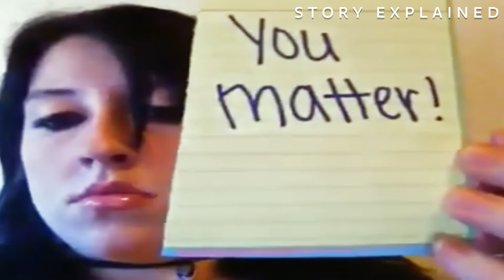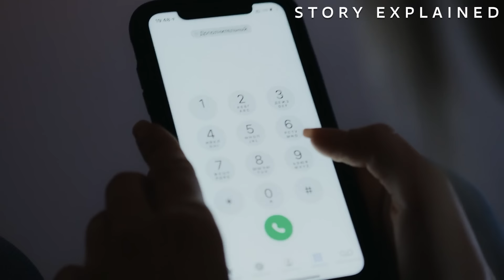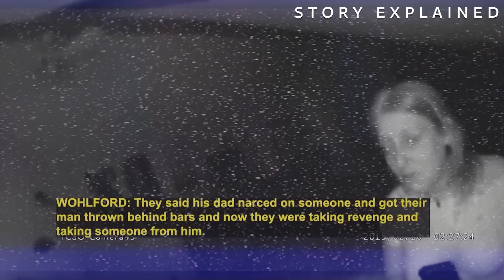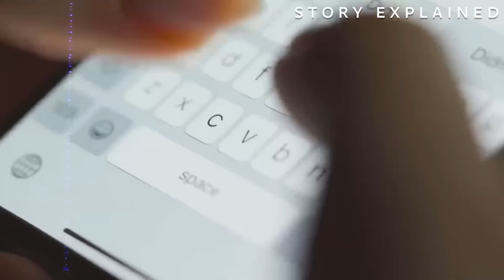They Broke Into Her House Tied Her Up & Cut All Her Clothes Off & Did This Next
Police were called in to deal with the home invasion and kidnapping of Samantha Wohlford’s husband, Ernie Ibarra Jr. Investigators were shocked to discover the holes in her story and the real culprit behind the diabolical crime.